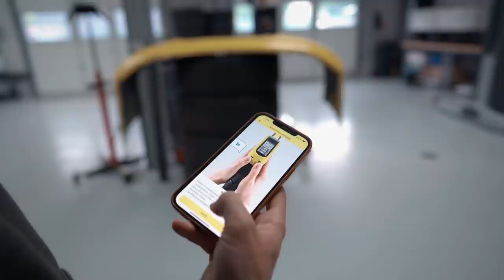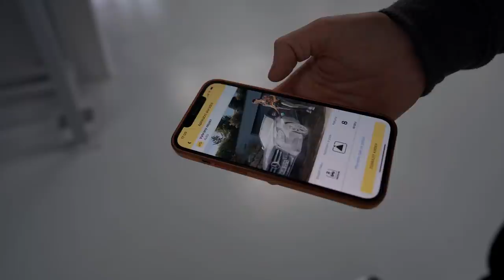Jak funguje chytrá vapka? Má to cenu? K7 Smart Control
Sleva 20% na sortiment Home&Garden po zadání slevového kodu "HANUS20" .  Termín slevy: 17. 6. od 20:00 do 24. 6. do 0:00

👕 Merch 🧢